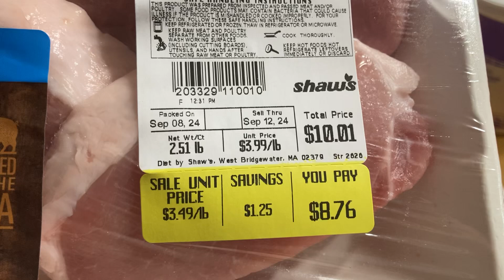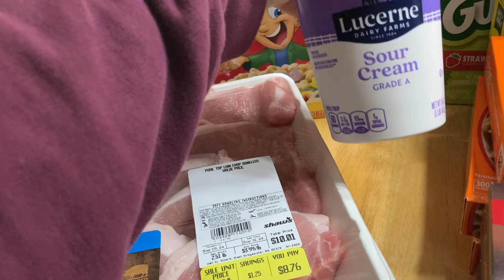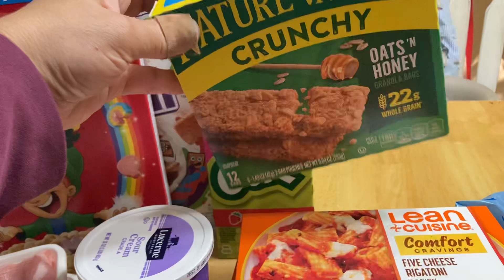Shaws food deals//BIG food savings